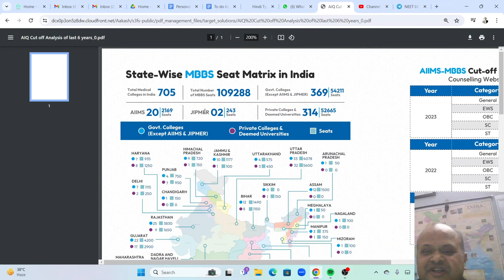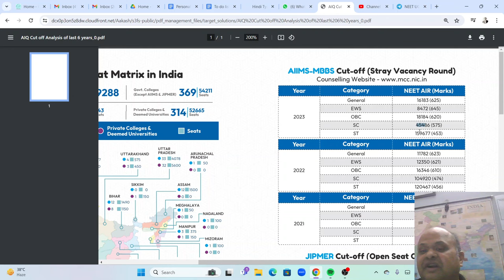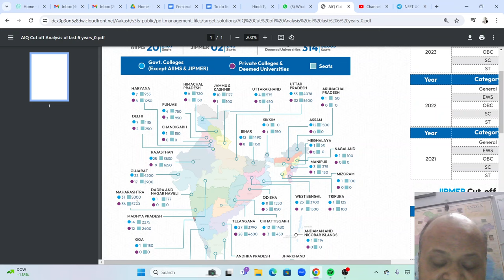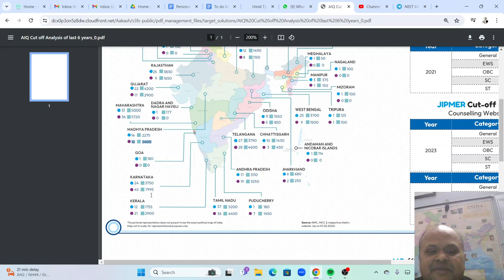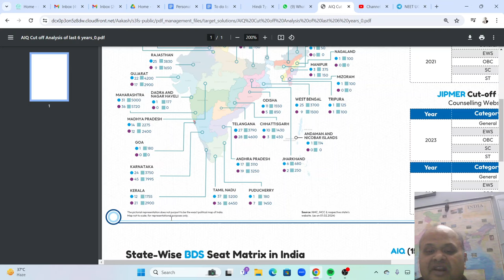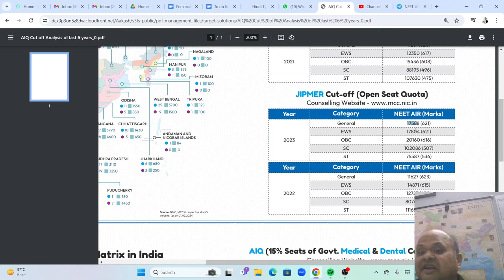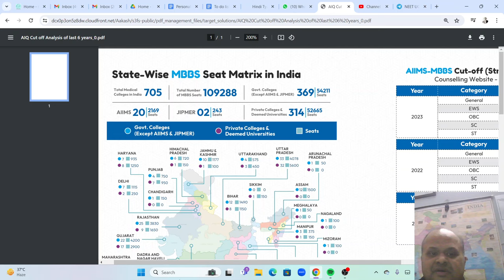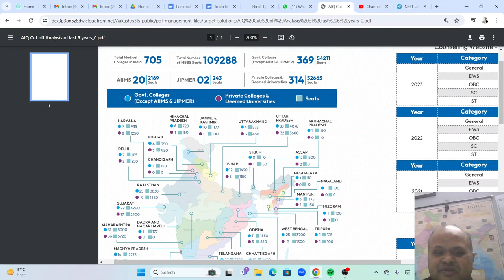MBBS Admissions 2024! हर राज्य मैं कितनी Govt Private seats हैं MAP से समझें! Last 3 साल की cut off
To know our MBBS India counseling packages, listen below video